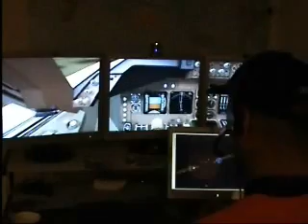PMDG 747 Take off Trackir 4 Pro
Flightsim 2004 PMDG 744 on 3 19"LCD Displays with Trackir HeadTracker. 1 15" Lcd Display for FSnav.